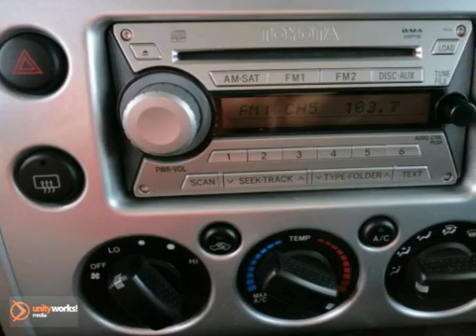2008 Toyota FJ Cruiser 8K003512T in Houston TX Bellaire, - SOLD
SOLD - If you are looking for real value on a great used car, Fred Haas Toyota Country invites you to come in and test drive this 2008 Toyota FJ Cruiser, stock# 8K003512T. We are conveniently located near Houston TX Bellaire, TX and known for our great selection, reliability and quality. Come take a look at this 2008 Toyota FJ Cruiser today.

22435 Tomball Parkway
Houston TX Bellaire TX, 77070